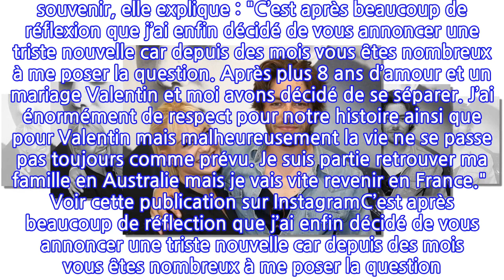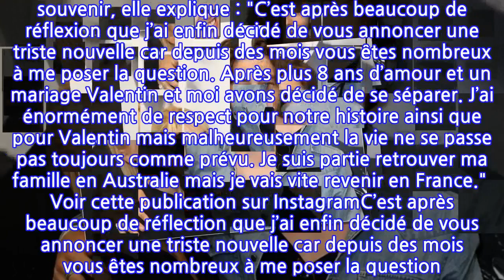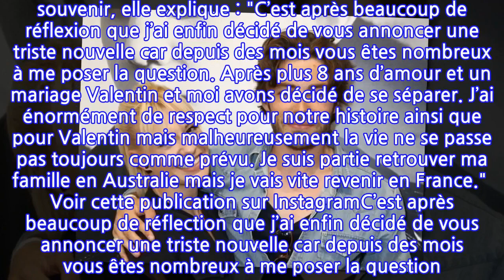Katrina Patchett annonce une triste nouvelle sur Instagram…